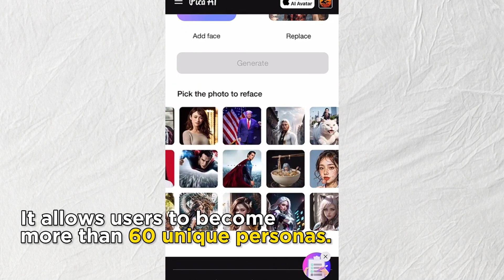Go Back to the 90s in seconds! The Viral AI Yearbook Photo Trend.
Dive into the latest viral AI Yearbook photo trend that's taking over social media! Discover how 'Epik AI', a groundbreaking app available on both the App Store and Google Play, enables users to recreate nostalgic high-school photos from any era. Blending the past with the present, this unique AI tool offers more than 60 different personas to choose from. Ever fancied seeing yourself as the star football player or the chic cheerleader of the 80s? Now's your chance! Big names like Kiki Palmer and James Charles have already given it a go, sharing their hilarious and sometimes eerily accurate results. Whether you're in for a hearty laugh or amazed by the precision of AI, this trend is all the buzz. Join us in this video as we explore the magic behind it all.